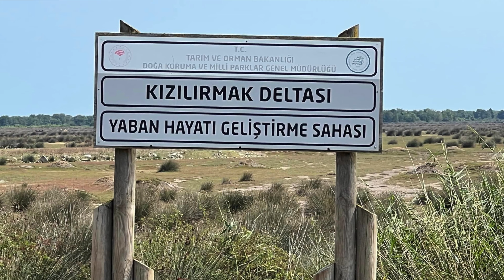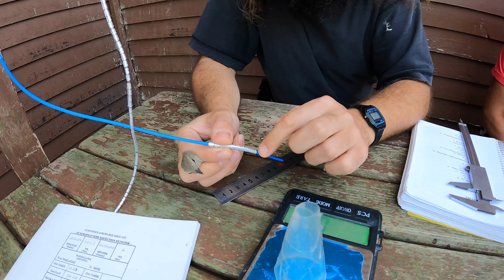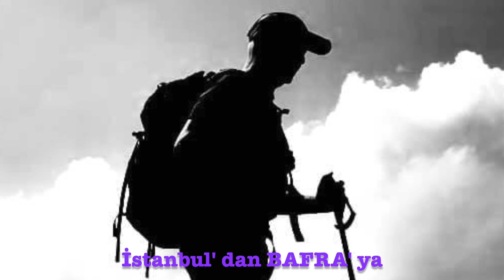KUŞ HALKALAMA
Tanju Batıbeki ile KUŞ HALKALAMA
İstanbul' dan BAFRA' ya olan etkinliğimizin 17.Bölümünde gene Kızılırmak Deltasındayız...
Kuş Gözlem İstasyonunda Kuş Halkalamanın  nasıl yapıldığını izleyeceğiz...
İyi seyirler :)